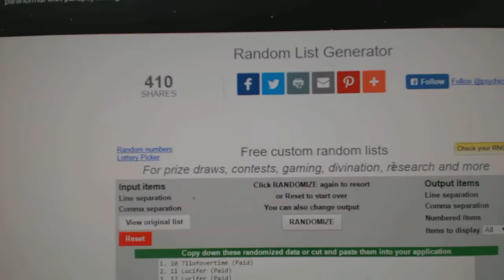Draft Order Random - C&C GB #6766